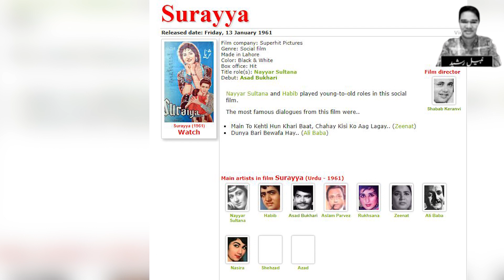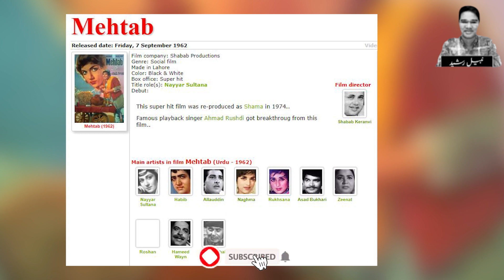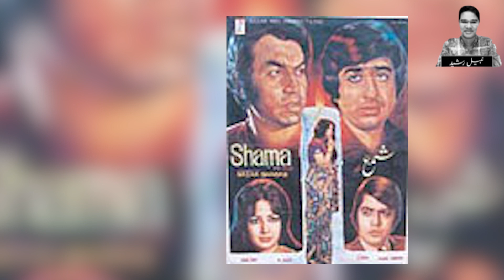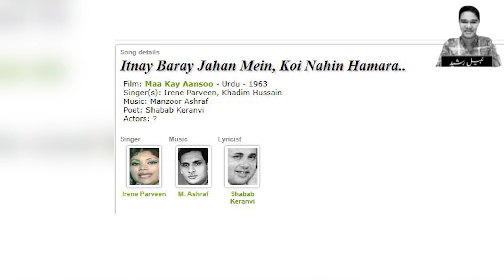Shabab Kiranwi The Lost Legend Director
Watching This Video About Legend Director Shaba Kiranwi.